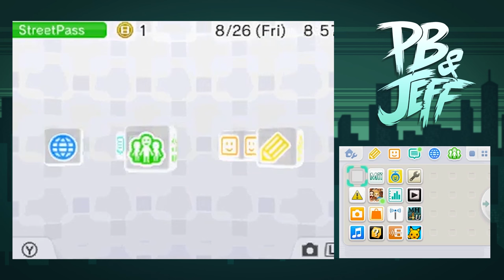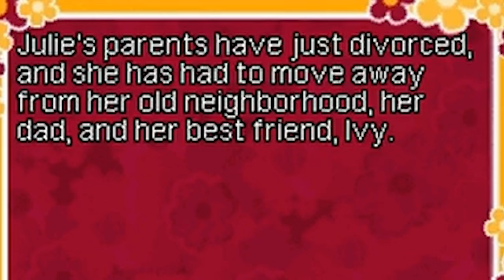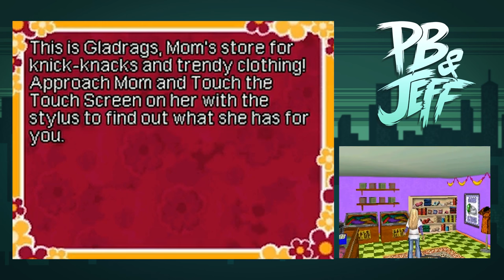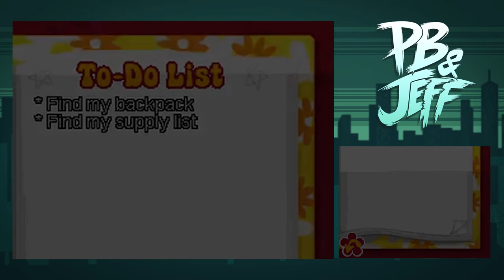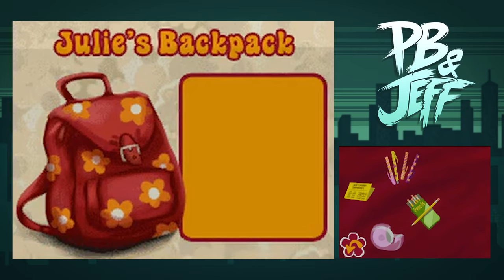GROOVIEST GAME EVER! - Julie Finds a Way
PeanutButterGamer and SpaceHamster pick up their Nintendo DS again and play Julie Finds a Way. The grooviest game ever made.

Edited by Todd! (RatedSGames)